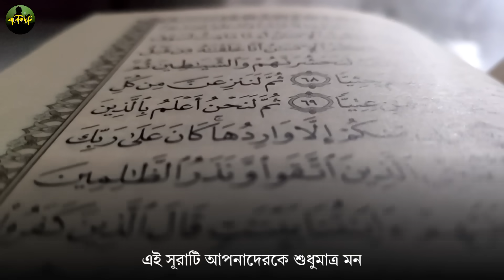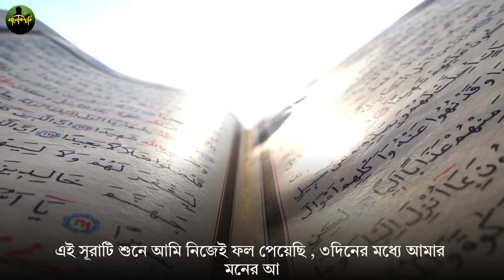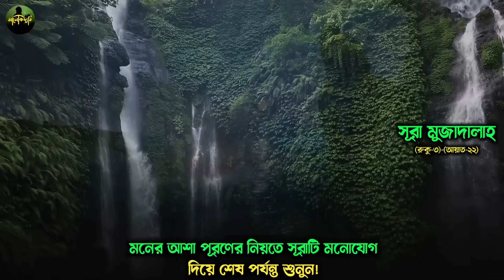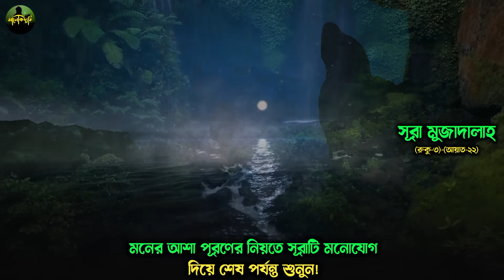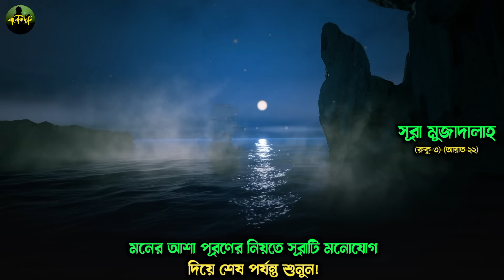আজ কোরআনের এই সূরাটি দ্রূত ১বার শুনে নিন🔥১দিনের মধ্যেই মনের আশা পূরণ হবে | যা চাইবেন তাই পাবেন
Originally uploaded by @ahmn1408sa  youtube channel.

আজ সোমবার যে কোন সময় সূরাটি শুধু ১বার শুনুন
খোদার কসম সাথে সাথে সেই আশা গায়েব থেকে পূরণ হবে!
শুনতে শুনতে যা ভাববেন তাই পাবেন
মনের সব আশা পূরণ হবে!
মনের সকল আশা পূরণ হবে
খোদার কসম চোখের পলকে মনের সকল আশা পূরণ হয়ে যাবে
Qurani amol
surah rahman
surah yaseen
yaseen surah
sura kawsar er fojilot
surah hijr
quran tilawat
Qaramati Surah
Quran surah
quran tilawat
quran recitation
সোমবারের আমল

কোরআনের এই সূরাটি শোনামাত্রই মনের আশা পূরণ হবে ইনশাআল্লাহ!